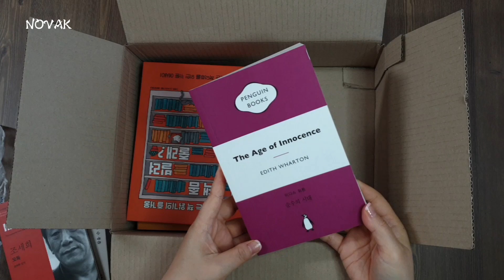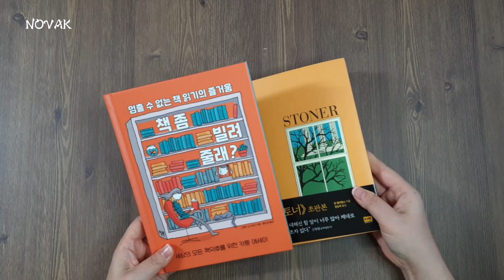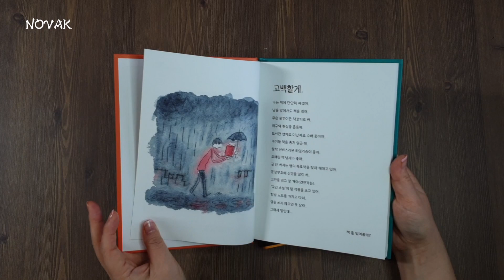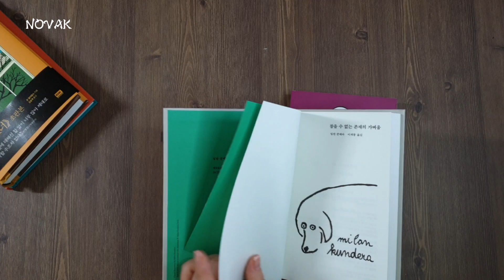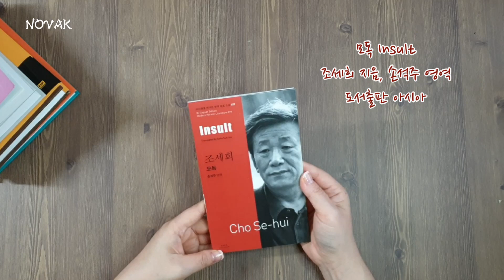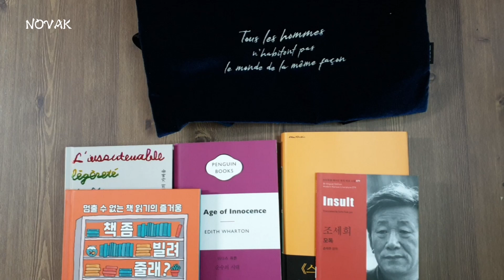[노박] 추위와 함께하는 12월의 책언박싱입니다~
안녕하세요. 노박입니다.
이번에는 마리(marie)님과 권이도(kwonido)의 영상을 보고 각 책 두 권씩을 구입했습니다.
한 권을 정하기 정말 어려웠어요. 그동안 좋은 책을 많이 추천해 주셨거든요.
좋은 책 소개해 주셔서 감사합니다.

책 좀 빌려줄래? / 그랜트 스나이더 지음, 홍한결 옮김 / 윌북
스토너 / 존 윌리엄스 지음, 김승욱 옮김 / 알에이치코리아(RHK)
참을 수 없는 존재의 가벼움 / 밀란 쿤데라 지음, 이재룡 옮김 / 민음사
순수의 시대 / 이디스 워튼 지음, 김애주 옮김 / 펭귄클래식코리아(웅진)
모독 Insult / 조세희 지음, 손석주 옮김, 전승희.니키 밴 노이 감수 / 도서출판 아시아